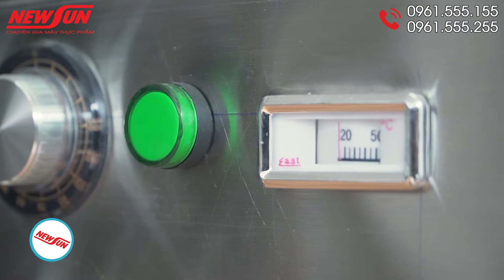Nồi Tráng Bánh Cuốn - Chất Liệu Cao Cấp I Điện Máy NEWSUN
NEWSUN - Chuyên gia máy thực phẩm: là thương hiệu chuyên phân phối chính hãng các loại máy thực phẩm, thiết bị nhà bếp, máy chế biến thịt, thiết bị làm đồ ăn nhanh, máy chế biến nông sản, máy đóng gói thực phẩm, thiết bị làm bánh, dây chuyền thiết bị...  Trên kênh youtube này chúng tôi sẽ mang đến người xem các video hướng dẫn sử dụng thiết bị, đánh giá thiết bị, so sánh các thiết bị cùng chức năng của các hãng, tư vấn lựa chọn thiết bị...